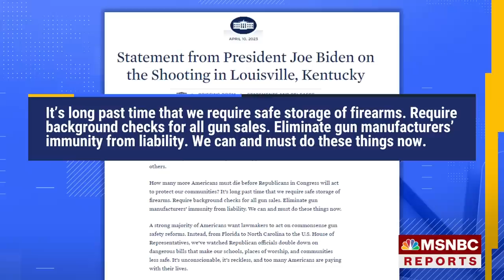Biden calls for assault weapons ban after Texas mall shooting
President Joe Biden released a statement calling for a bill banning assault weapons and high-capacity magazines following the mass shooting at an outlet mall outside of Dallas, Texas, that left eight people dead. NBC News’ Mike Memoli reports on Biden’s past actions on gun laws and if it could be a top focus for his reelection campaign.